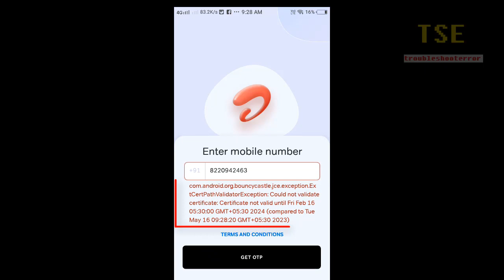com.android.org.bouncycastle.jce.exception.ExtCertPathValidatorException Airtel thanks app error fix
Airtel thanks app shows the following error when i try to get OTP. com.android.org.bouncycastle.jce.exception.ExtCertPathValidatorException: Could not validate certificate
Solution: Set correct date and time in settings